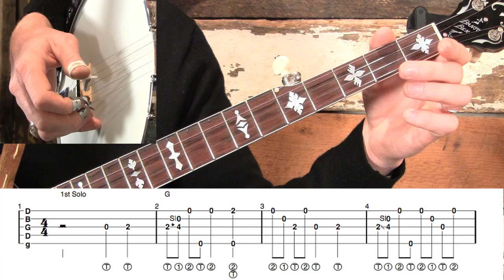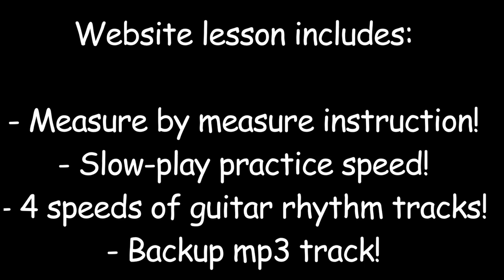Basic Banjo Lesson- Oh, Susanna!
- This is a great basic version of the classic, "Oh, Susanna!" I actually teach two solos in this tab and the 20+ minute video lesson that accompanies it. The second solo adds in some basic melodic licks that anyone can begin to learn!